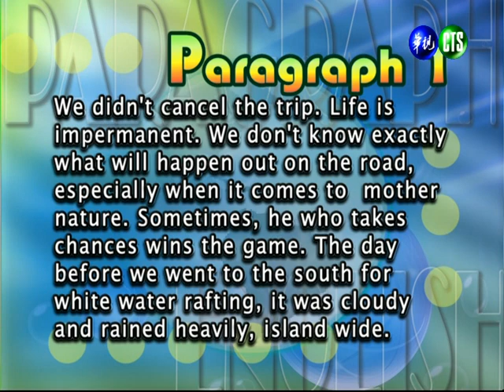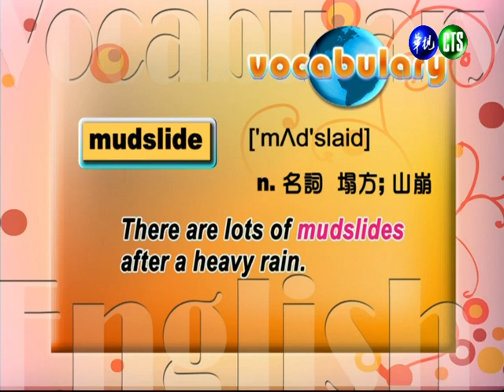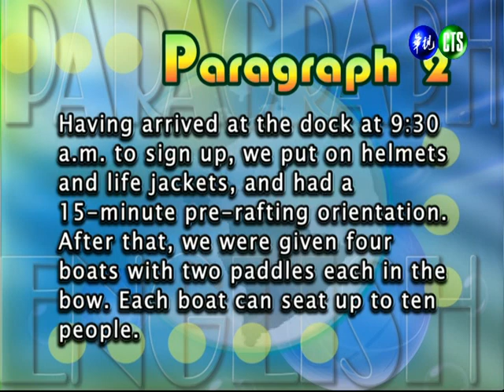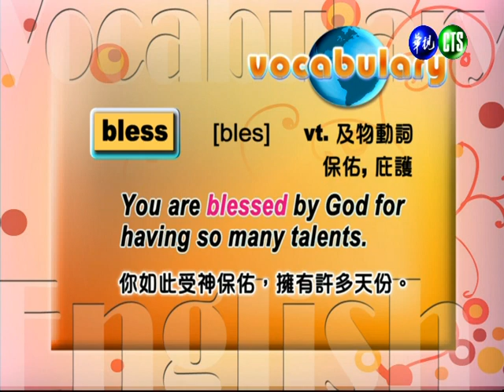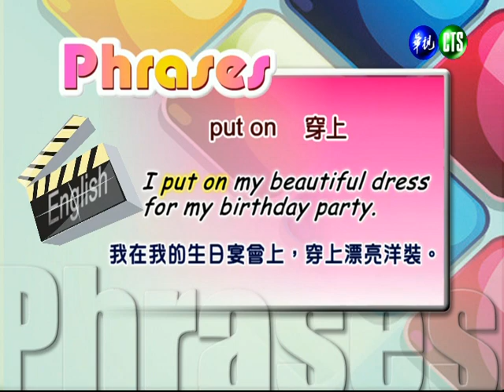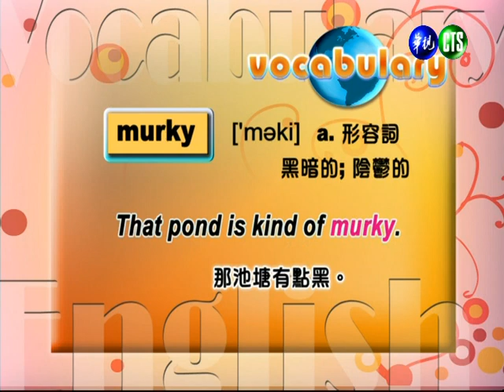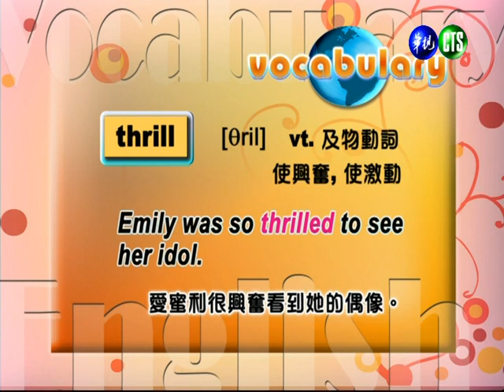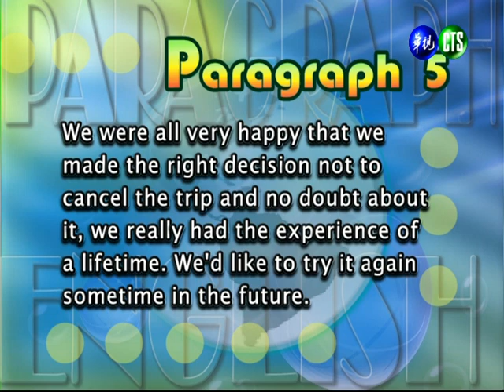應用英文（學院）_第3講